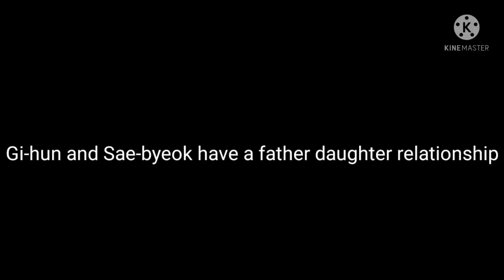Gi-Hun and his ex-family react to him (+Sae-byeok)|first video